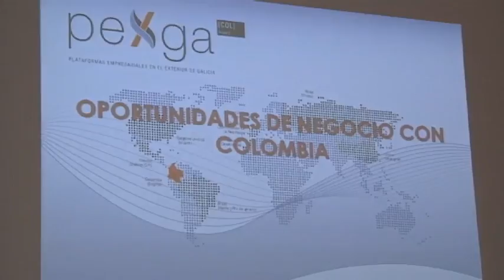ENCUENTRO CEO. EMPRESARIOS COLOMBIA